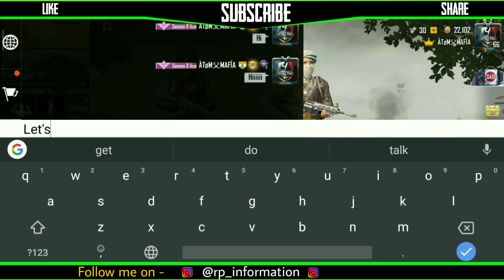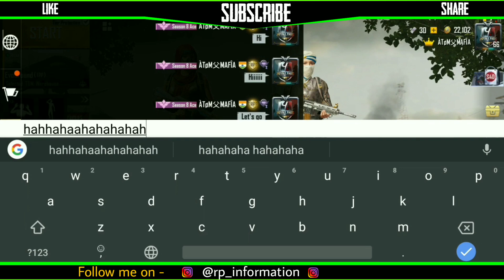PUBG MOBILE - HOW TO CHAT WITH FRIENDS IN LOBBY ??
Dosto Is Video Me Mah apko bataunga Pubg mobile me kaise ap lobby me apne friend k sath baat kar sakte haan. Ummeed Hai Ye Video Aapko Bahut Pasand Ayeega. Thank you so much

My Gears

Mobile Camera - Redmi note 5 pro
My Headphone

To Join our RPFamily